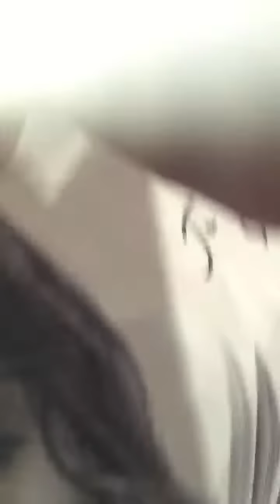Jennifer Lawrence signing at the Mockingjay part 2 premiere in Madrid